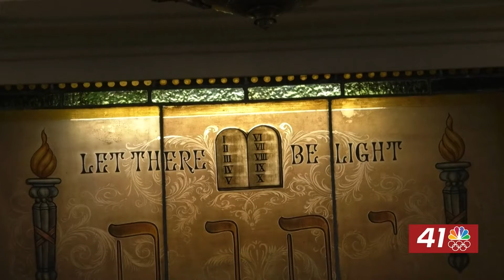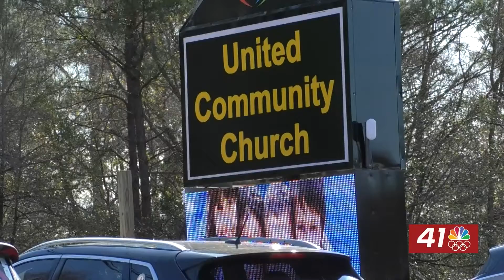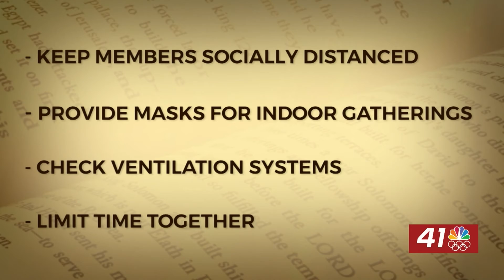The pandemic and the pews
MACON, Georgia (41NBC/WMGT) - Walk into any Middle Georgia house of worship on a Sunday morning, and you will likely hear someone say "the doors of the church are always open."